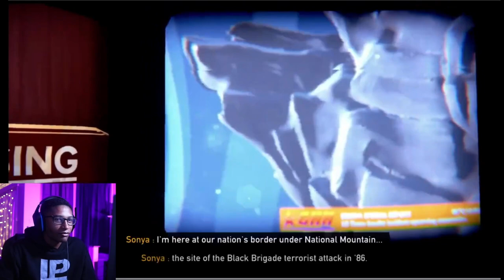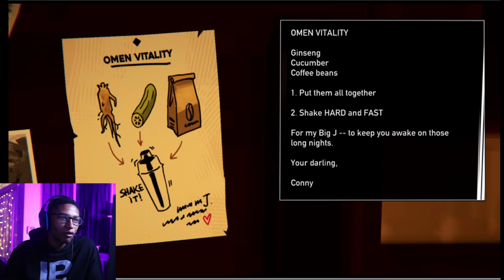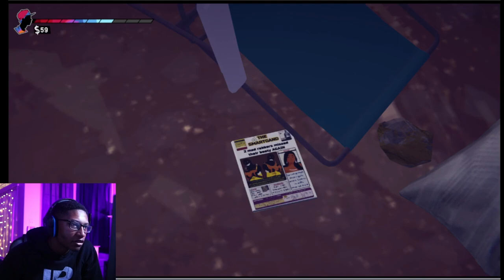I Stopped by the WRONG Motel | Episode 1 | Road 96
This was a longer stream, so I did absolutely no editing on this one O_o. I'm sorry in advanced, but check out my streams Friday and Saturday nights on Twitch at Tonidabroni.

Road 96 is a crazy, beautiful road-trip. The discovery of exciting places, and unusual people on your own personal journey to freedom. An ever-evolving story-driven adventure inspired by Tarantino, The Coen Brothers, and Bong Joon-ho. Made by the award-winning creators of Valiant Hearts and Memories Retold.